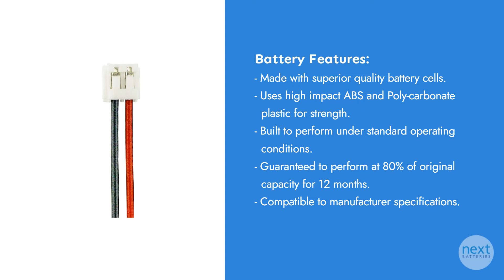Standard Horizon HX100 Battery